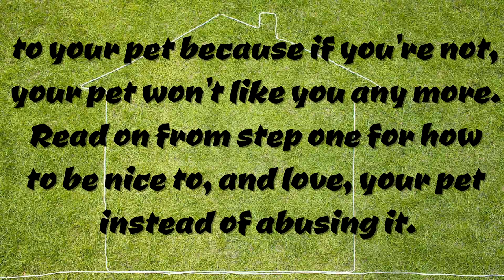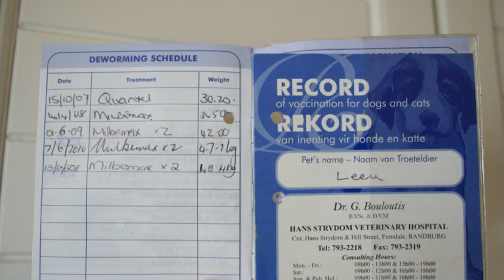How to Nice to Your Pets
How to Be Nice to Your Pets
Everyone needs to know how to be nice to their own pets and animals in general. It is very important to be nice to your pet because if you're not, your pet won't like you any more. Read on from step one for how to be nice to, and love, your pet instead of abusing it.

Groom your furry pet, if you have one, as often as it requires it. Many pets love to be groomed, but if they do not like it, don't do it unless the pet needs it to stay healthy. Not all pets like to be groomed, but they made need to endure it once in a while if their fur or coat becomes tangled or contaminated. Grooming some dogs, cats, and other animals actually helps their skin by adding oils to it.

Feed them. Make sure it's just the right amount. Too little food results in hunger, which may result in your new shoes getting chewed by dogs or other pets and malnutrition in your pet. Too much food can cause vomiting and stomach aches and all the conditions usually associated with obesity in animals. You have to distinguish between the times they're genuinely hungry and the times they're just trying to get food. This can be difficult with a horse which will graze out doors as it chooses or with a hamster that has learnt to beg despite having a full food bowl but try to distinguish between hungry and attention seeking where appropriate.

Clean their food and water bowls at least once a day. It's the same as with us. You wouldn't eat out of the same plate for one whole week, and you wouldn't drink out of the same glass, cup, or mug for a month!

Give your pets attention. Pets want as much of your attention as possible, dogs especially. However, this attention should be on your terms. In general, acknowledge your pet's existence; even saying "Hi , how are you doing?" Clearly they won't understand what you're saying, but at least it shows that you see them.
Take dogs on walks as required for their breed. It's unhealthy for a dog not to exercise enough, physically and mentally. Many dogs don't like being stuck in a house, chained to a fence or locked in a kennel, or in the same backyard all day long; they like to get out and explore and get vital exercise. They can also meet other dogs this way, if appropriate. If you only saw other people when you went on walks, wouldn't you enjoy them too? Whilst other pets exist, walks is a common exercise for dogs only. If your pet isn't a dog, find an appropriate way to exercise it, this may be a walk, but it could be something else.

Physical contact is very important to the socialization of many animals and makes them much more friendly. Play with your pet, stroke them, or just sit on the grass and goof around.

Never treat a pet especially a dog, like a child. A dog is an animal and needs leadership. Don't pander to insecurity. Instead, be strong and lead by example.
Do not do anything to hurt the pet. They are fragile and it will make them dislike you! If you accidentally bump into it or kick it, make sure you apologize by a treat of some sort or a reassuring pat on the head.

Make sure you take your pet to the vet regularly. Your pet may not like it, but in the end, it's better to cause a bit of discomfort now and then to find out later that it has a bad case of worms that could have been stopped awhile ago. Reward it once in a while.

You are the pet's boss. Don't terrorize it by tugging on its leash, slapping him/her as a punishment, etc. But make sure you don't let it get away with everything. Remember: You're in charge, not Fido.

Do not become impatient with your pet. They can't necessarily understand you verbally. So don't rant off to them. They'll just see you as a crazy foreign master who likes to talk to himself a lot.